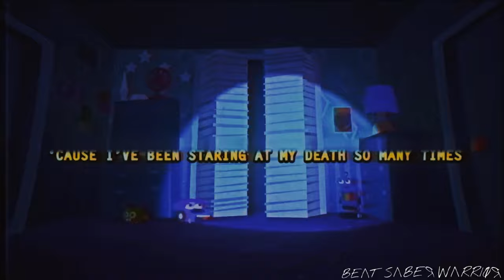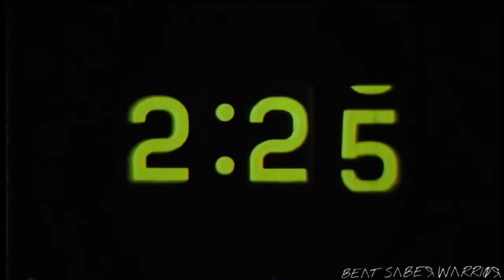I Got No Time (PHONK REMIX) The Living Tombstone